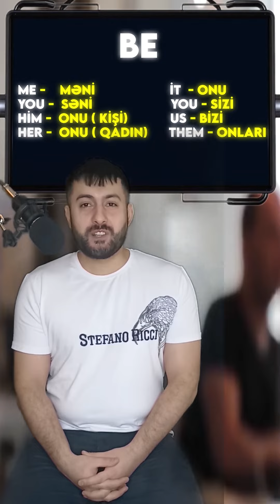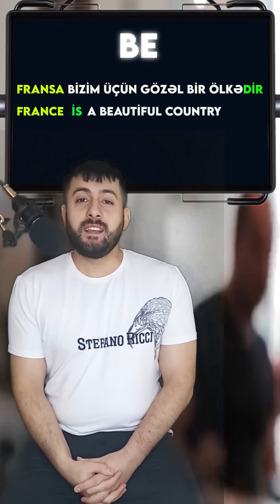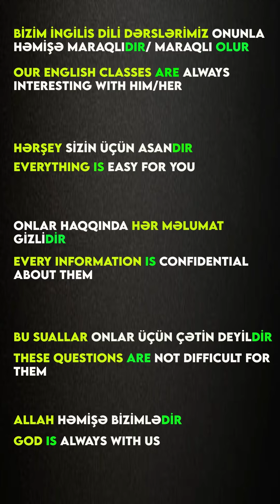İngiliscə sadə cümlələr necə qurulur? To be feli haqqında məlumat. Svopt nədir?